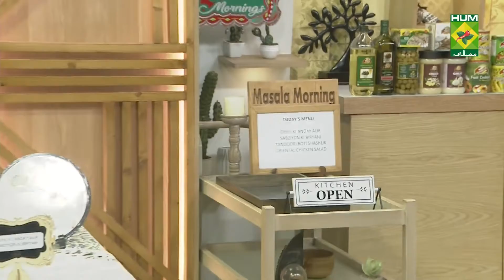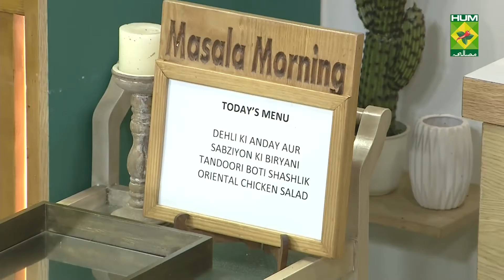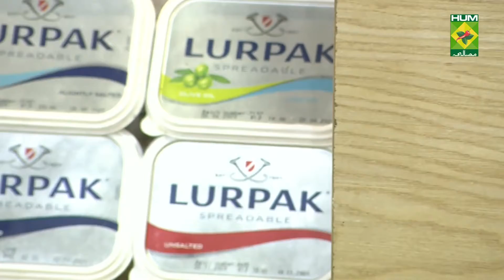Dehli Ki Anday Aur Sabziyon Ki Biryani Recipe | Masala Mornings | Masala TV | Shireen Anwar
Dehli Ki Anday Aur Sabziyon Ki Biryani a burst of flavor that you very much need to tantalize your taste buds!

Watch this Masala TV video to learn how to make Dehli Ki Anday Aur Sabziyon Ki Biryani, Tandoori Boti Shashlik and Oriental Chicken Salad.

This show of Masala Mornings with Chef Shireen Anwar aired on 6th December 2021.

MONDAY

DEHLI KI ANDAY AUR SABZIYON KI BIRYANI

Ingredients

Rice     ½ kg boiled
Onion chopped   1 ½ cup
Peas boiled    ¾ cup
Potatoes    2 cut into medium pcs
Carrot    2 cut into ½ inch pcs
Chili powder   1 ½ tsp
Green chilies   4 slit
Green cardamoms  4
Cloves    4
Cinnamon    1 inch pcs
Saffron    ½ tsp soaked in 1/3 cup milk
Clarified butter   2 tbsp heaped

METHOD

TANDOORI BOTI SHASHLIK

Ingredients

Undercut boti       1 kg
Tomato cut into square cubes (seeds removed) 2
Capsicum cut into square cubes (seeds removed) 2
Onion        2 cut into square cubes
Raw papaya        1 tbsp
Ginger garlic paste      1 tbsp
Red chili paste       2 tbsp
Dried fenugreek leaves crushed    1 tsp
Coal        1

METHOD

Wash and dry undercut boti, cut veggies into square cubes, marinate boties with all the given ingredients for 2 hours, put botties and vegetables on skewers alternating, roast in an oven for 15 mins, give dum of coal, brush with melted butter, serve with salad and chutney.

ORIENTAL CHICKEN SALAD

Ingredients for Marinade

Chicken breast   1 (250 gm)

Ingredients for Dressing

Garlic very finely chopped   1 tsp
Fresh red chili very finely chopped  1

Rice vermicelli noodles    1 cup
French greens     2 inch lengthwise
Boiled cabbage finely sliced   1 cup
Carrot      1 julienne
Cucumber      1 julienne
Red bell pepper     1 julienne
Coriander leaves     few
Salted peanuts few roughly chopped  for garnish

METHOD

Marinate boneless chicken cubes with garlic paste, oyster sauce, black pepper and salt, leave it for 30 mins. Heat oil, add marinated chicken, fry on both sides till done, remove and leave it to cool, mix all the dressing ingredients together, keep aside. In a bowl, put the noodles cover with boiling water, soak for 5 mins, drain the noodles and keep aide. In a large bowl, add chicken cubes, rice noodles, and remaining salad ingredients, mix well, drizzle the dressing ingredients on top, garnish with peanuts and serve.